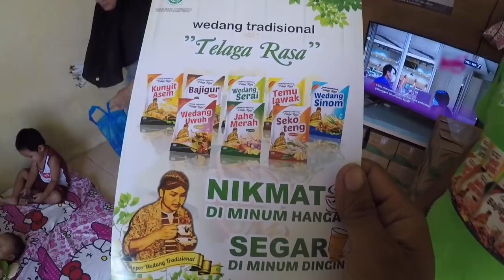HASIL KERJA Merantau